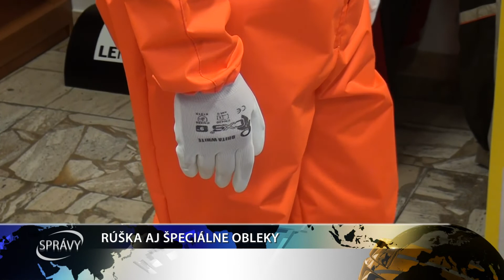RÚŠKA AJ ŠPECIÁLNE OBLEKY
Všade samé rúška. Na zvýšený dopyt po nich dokázala veľmi dobre zareagovať aj spoločnosť z Horných Salíb, ktorá sa primárne zaoberá šitím ochranných pracovných odevov.  Okrem výroby rúšok však momentálne pripravuje aj špeciálne obleky napríklad pre hasičov.